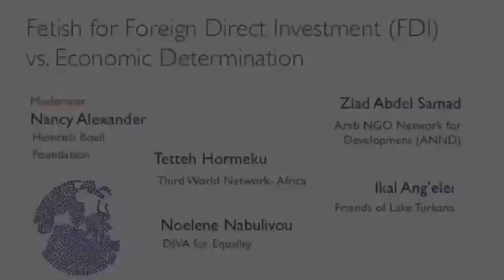The Fetish of FDI vs. Economic Determination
Timed to coincide with the joint session of the post-2015 sustainable development negotiations and the process towards the Third Conference on Financing for Development (FfD3), this Virtual Teach-In examines the “Fetish” of Foreign Direct Investment vs. Economic Determination. Through a historical and regionally-specific presentation, drawing on its panelists' experiences in West Africa, East Africa, the Pacific, and the Arab States, this teach-in explains foreign direct investment (FDI). Further, it provides a contextual overview of the prevalence, or “fetish,” of this topic in both the discussions around the post-2015 sustainable development agenda and the parallel process around the Third Conference on Financing for Development. The teach-in participants analyze, and propose alternatives to, the current hegemony around private finance in the mainstream development discussions ongoing at the United Nations and elsewhere.

The Fetish for FDI Virtual Teach-In includes:
• Dereje Alemayehu of Tax Justice Network-Africa (opening remarks)
• Ikal Ang’elei, Friends of Lake Turkana
• Ziad Abdel Samad, Arab NGO Network for Development
• Tetteh Hormeku, Third World Network-Africa
• Noelene Nabulivou, Diverse Voices and Action for Equality
• Nancy Alexander, Heinrich Boell Foundation (moderator)